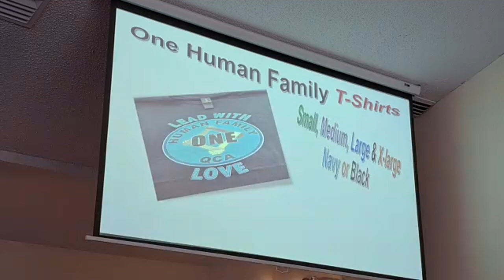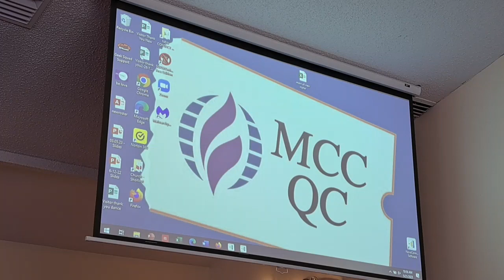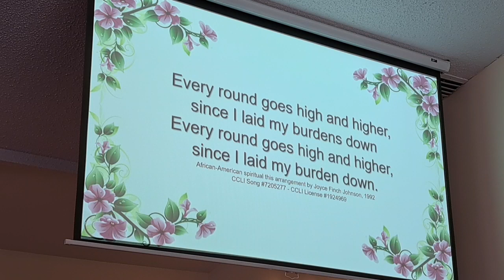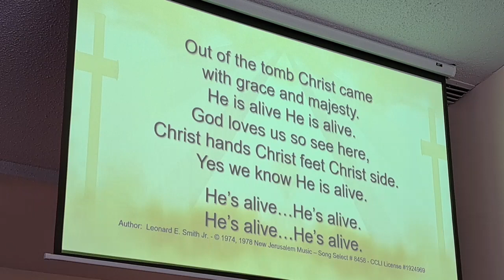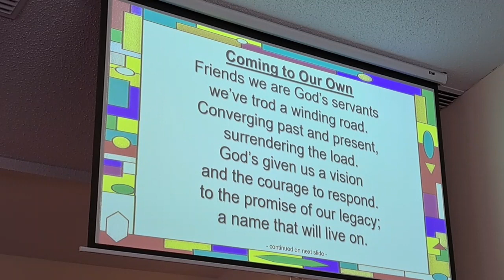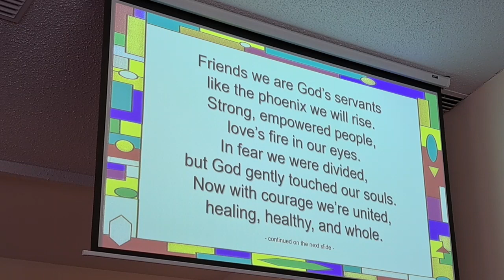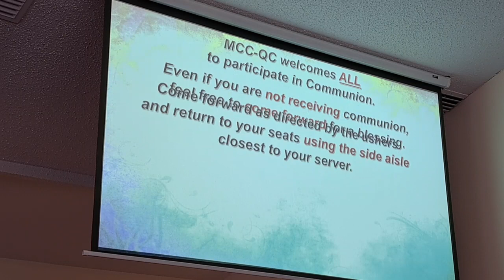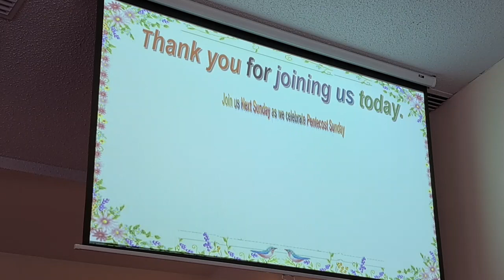MCCQC Worship Service - 05.21.23 - 7th Sunday of Easter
MCCQC Worship Service Recorded on Sunday, May 21, 2023
7th Sunday of Easter - God with Us
Technical issues with overhead monitors but hopefully this issue will be resolved this week.